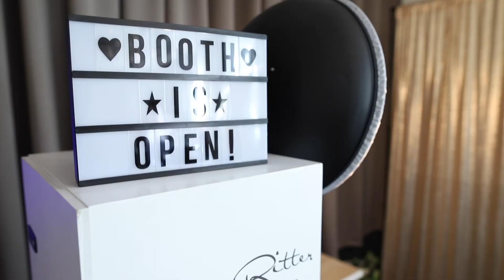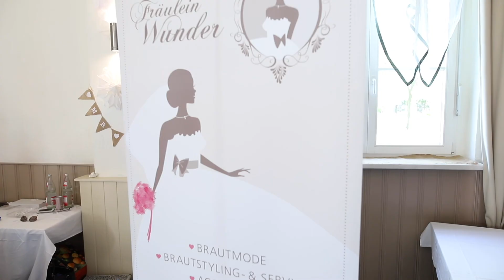Hochzeits- und Festtagsmesse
Hochzeits- und Festtagsmesse am 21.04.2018 im Event-Gasthof zum Heiratsmarkt in Reitwein